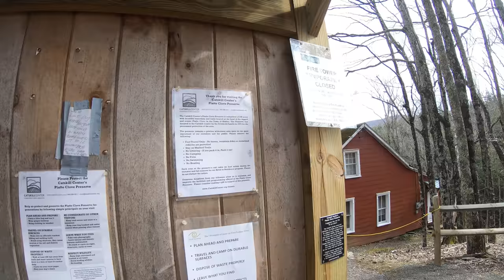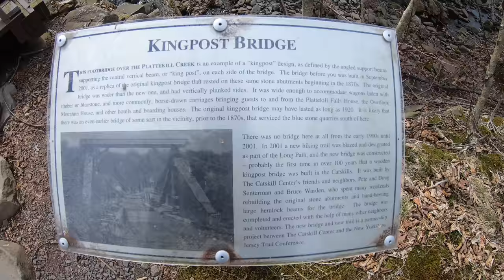Alone in the Catskill Mountains (2020)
I decided to head up into the Catskill Mountains of New York alone to explore and see what I could find!